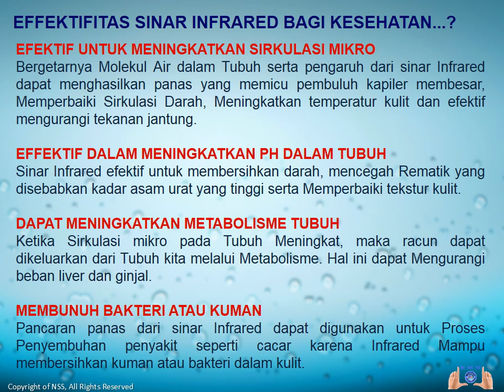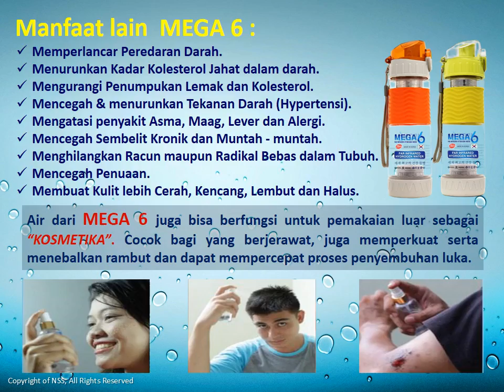Agen Mega 6 Far Infrared Hydrogen Water di Bandung, 0811-7704-406 (Telkomsel), PROMO!!!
Agen Resmi MEGA 6 Far Infrared Hydrogen Water
PT Altra Multi Sukses (Altrams)
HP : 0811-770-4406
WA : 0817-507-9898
BB : 550587E2